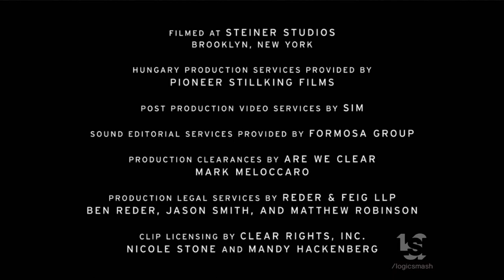MonkeyPaw/Sonar/Big Indie/Black Mass Productions/Governoir Cour/Amazon Studios (2020)